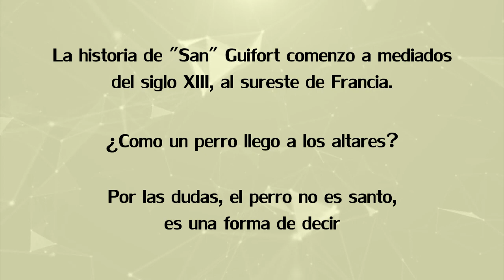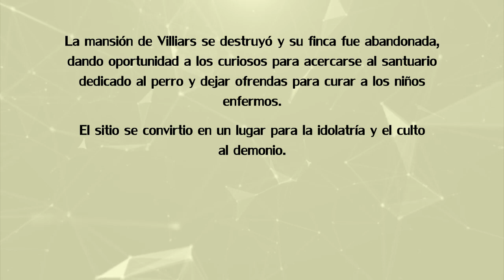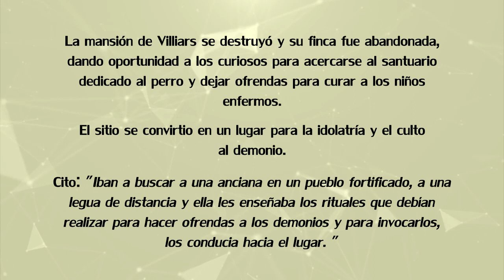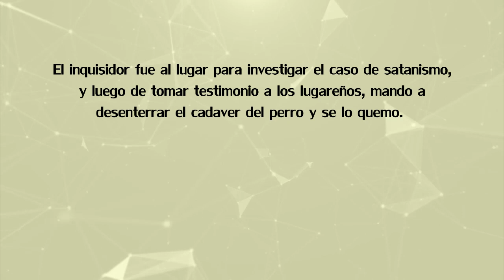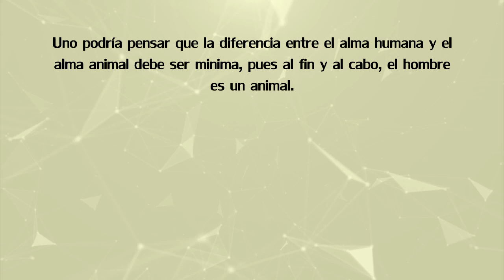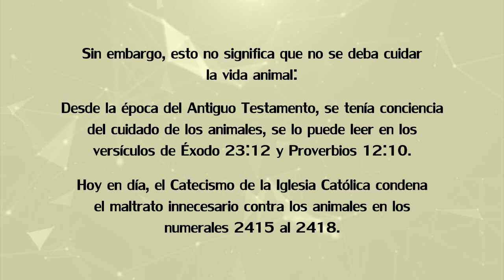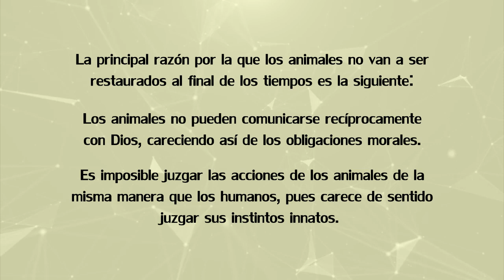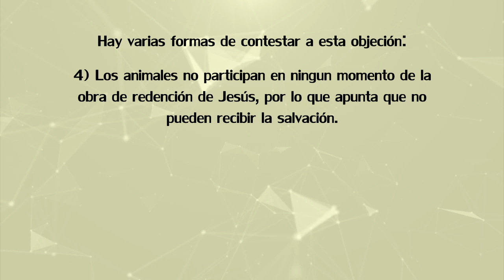La historia COMPLETA de "san" Guinefort y el alma animal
La INCREÍBLE historia de San GUINEFORT, muchas veces es malinterpretada como "el primer y único animal santo". Aquí muestro la historia REAL de este perro y como derivo en el sacrificio de bebes. A su vez, trato el tema del alma animal y demuestro que la misma no es igual a la del alma humana.

Indice
0:00 Presentación
0:30 Introduccion
0:55 La historia de "San" Guinefort
2:16 La parte oculta de la historia
4:40 El tema del alma humana y el alma animal
7:13 ¿Los perros van al cielo?
9:45 Final